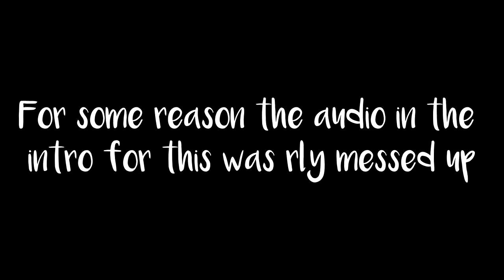Furry Drama | Let's Play Dragon Age: Origins | Part 21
☼My Links☼

August
ElectricBikeReview.com
Lisa Ritter
Aiden Z
Scott C
Death Valley Dave
Mistergamer15
Elidor Storyn
Joseph Allen
Moses
Wunawuna.com

[But just a warning don't use them in your own videos unless you're partnered with Epidemic Sounds]